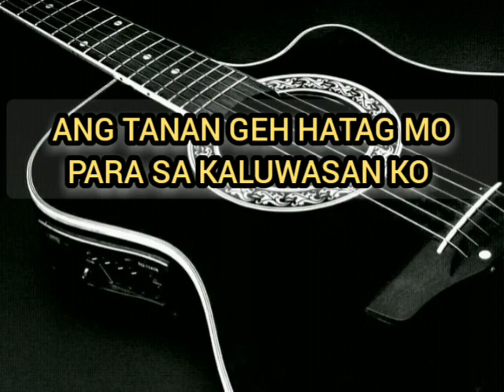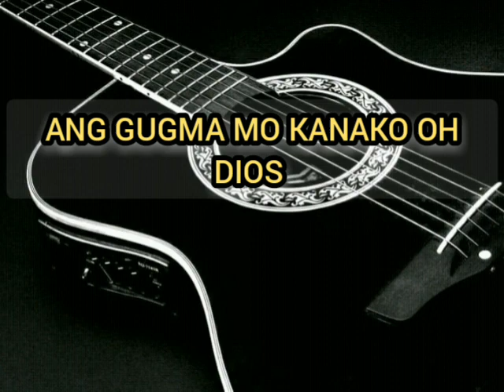Ang gugma mo kahibulongan Cebuano Christian song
Ang gugma sa Ginoo kahibungan...sa pahun nga mamalandung ko Dili jud Nako ma tugkad Ang iyang kamaayo ato Syang pasalamatan sa iyang pag pili sa atoa. bisag Dili unta Tah angayan God is amazing amazing is He..